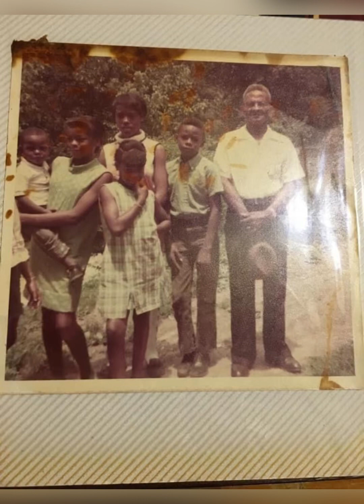Lady Pauline Reflections